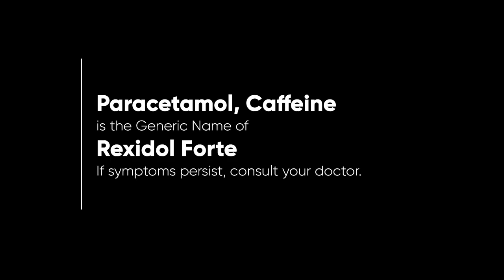Rexidol Forte Radio Ad 2022 15s (in Ilocano, Ilocos Norte Variant)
This is the Ilocos Norte Variant of the Ilocano-based 2022 Radio Ad for Rexidol Forte

DRPS Two 2353: Rexidol Forte Radio Ad 2022 15s (in Ilocano, Ilocos Norte Variant)